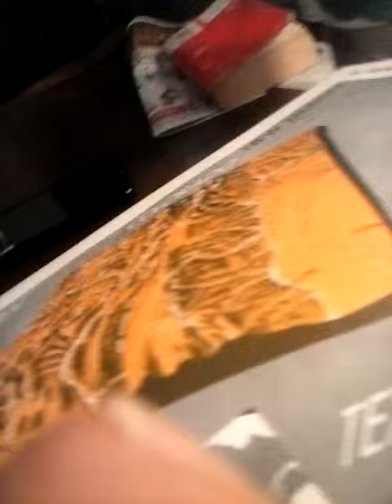June 11, 2019